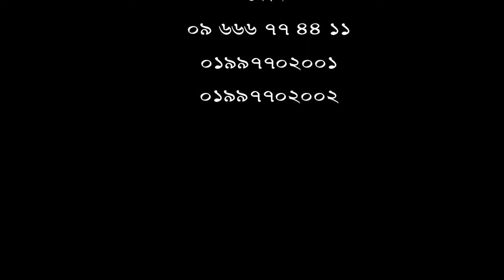২০১৪ সালের চিকিৎসায় সুস্থ হবার পর সেই বিশ্বাসে ২০১৯ এ আবার আসা।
২০১৪ সালের চিকিৎসায় সুস্থ হবার পর সেই বিশ্বাসে ২০১৯ এ আবার আসা।